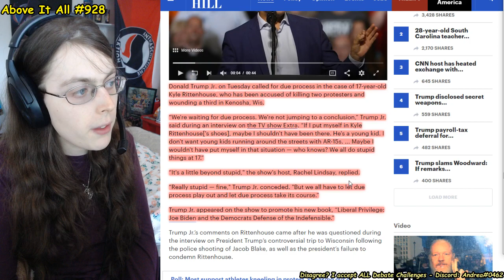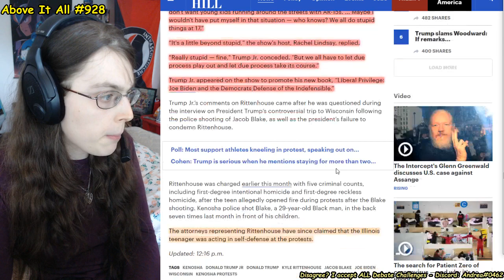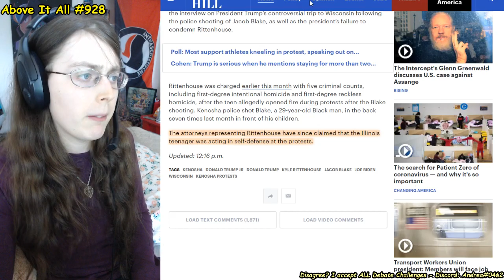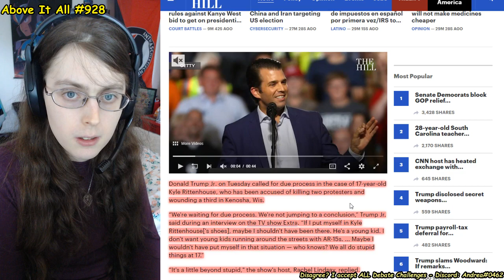Donald Trump Jr. On Kyle Rittenhouse: "We All Do Stupid Things At 17" | Above It All #928